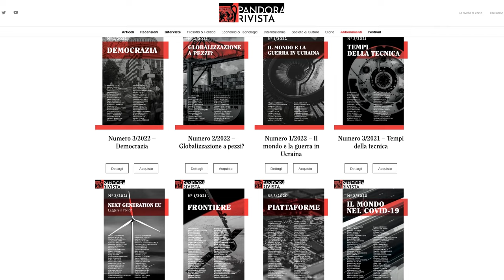Marco Damilano - La mia piccola patria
Con Marco Damilano riflettiamo sul nostro rapporto con la storia, sulla relazione tra media e rappresentazione e sui concetti di patria e identità, a partire dal libro "La mia piccola patria. Storia corale di un paese che esiste".

Questa è la terza puntata della terza stagione del 2024 del Videopodcast dei Dialoghi di Pandora Rivista, un ciclo di conversazioni settimanali in formato video e podcast con un ospite diverso ogni volta, per capire le grandi trasformazioni del presente.

Videopodcast realizzato con il contributo di: IMA, HERA e Granarolo.

Credits
Riprese e montaggio: Maurizio Lelli e Marcello Saltarelli
Sigla: Antonio Saracino - be open
Grafiche: Davide Vaccari - be open